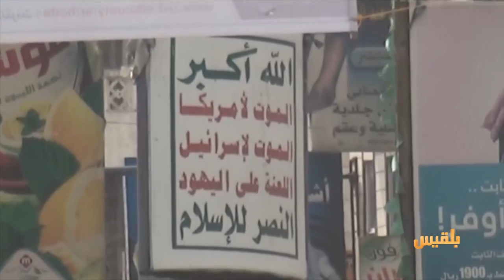الحكومة تعلن تأييد مقترح الانسحاب من الحديدة وآلية تسليم الموارد | تقرير: محمد اللطيفي